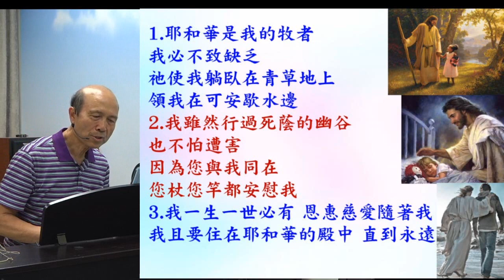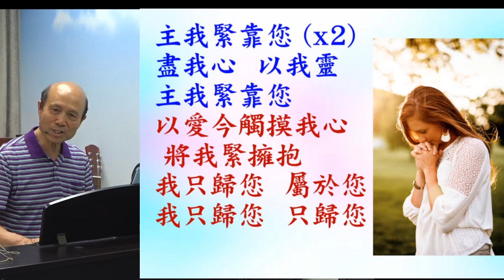葉牧師帶領敬拜帶領弟兄姊妹進入神強烈的同在 2023.06.11 (詩歌: 我要盡心盡性來敬拜我主; 您的恩典每天夠我用; 耶和華是我的牧者; 主我緊靠您2023.06.11 )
1. 與主的關係：怎樣建立與主相愛的關係，怎樣從主的愛得力，怎樣深信神的供應和計劃。
2. 處理生命：怎樣不被人、罪、負面思想情緒和潛意識、婚姻和生活的問題、和侍奉的問題影響。
3. 進入不同層次的侍奉：侍奉可以由簡單的生活見證，到建立別人的靈命，或進入策略性的侍奉。

《輕鬆得勝》的特色：
1. 一目了然：簡單知道怎樣處理和發揮生命。
2. 有實際可行的方法：我和很多人曾20年實際地應用。
3. 可以輕鬆喜樂地得勝：可以在恩典中輕鬆喜樂地處理任何問題，不需要在壓力下成長。因為耶穌的軛是容易的，而神喜悅我們任何真心的努力。
4. 活出《輕鬆得勝》並不太難：處理和發揮生命並不是遙不可及。
請肯定戶口名字是：Global Fire Missions Ministries Limited.

1. 與主的關係：怎樣建立與主相愛的關係，怎樣從主的愛得力，怎樣深信神的供應和計劃。
2. 處理生命：怎樣不被人、罪、負面思想情緒和潛意識、婚姻和生活的問題、和侍奉的問題影響。
3. 進入不同層次的侍奉：侍奉可以由簡單的生活見證，到建立別人的靈命，或進入策略性的侍奉。

《輕鬆得勝》的特色：
1. 一目了然：簡單知道怎樣處理和發揮生命。
2. 有實際可行的方法：我和很多人曾20年實際地應用。
3. 可以輕鬆喜樂地得勝：可以在恩典中輕鬆喜樂地處理任何問題，不需要在壓力下成長。因為耶穌的軛是容易的，而神喜悅我們任何真心的努力。
4. 活出《輕鬆得勝》並不太難：處理和發揮生命並不是遙不可及。